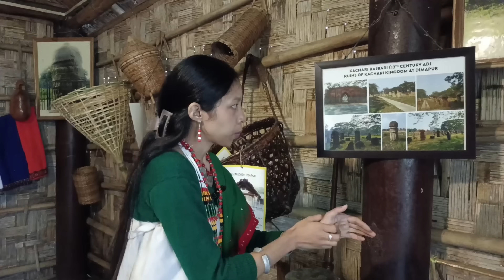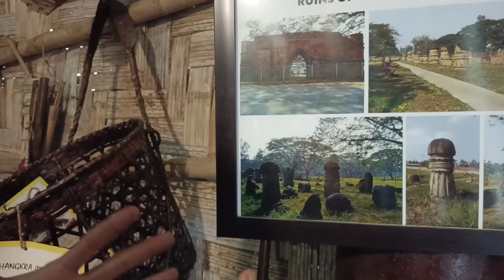First time I proposed girl ❤️ | Hornbill festival 2023 | Nagaland hornbill festival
Hornbill festival 2023 | Nagaland hornbill festival | Hornbill 2023

Hornbill festival
Hornbill
Nagaland hornbill festival
Nagaland festivals
North East India
how Nagaland girls treat tourist
how Nagaland people's treat tourist
Nagaland tourist place
Nagaland tourist

हॉर्नबिल फेस्टिवल (Hornbill Festival) का आयोजन प्रत्येक वर्ष नागालैंड राज्य के स्थापना दिवस (1 दिसंबर, 1963) पर किया जाता है। इस त्यौहार की शुरूआत वर्ष 2000 में नागालैंड सरकार ने कराई थी जिसका उद्देश्य नागा जनजातियों को आपस में एक दूसरे से परिचित कराना व देश दुनिया को नागा समाज की संस्कृति से रूबरू कराना था।

✉️अगर आप लोग कुछ पूछना चाहते हो तो मुझे  INSTAGRAM पर मैसेज करे.⤵️

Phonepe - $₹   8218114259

अगर आपको मेरे द्वारा दिखाई गऐ Vlogs अच्छे लगते हैं तो मेरे चैनल को subscribe करना ना भूले और साथी लगी घंटी को भी दबा दें ताकि नई नई वीडियो की अपडेट आप तक पहुंच सके.